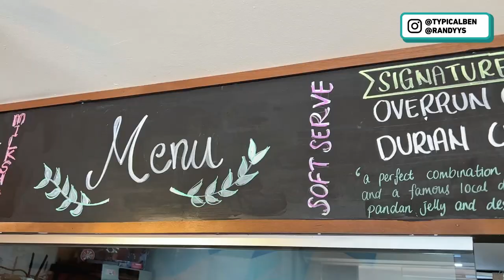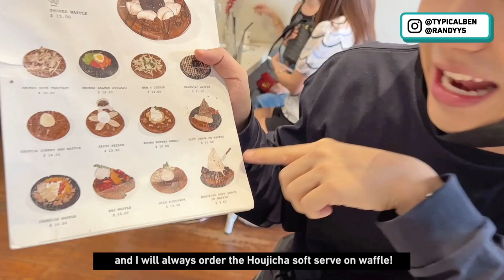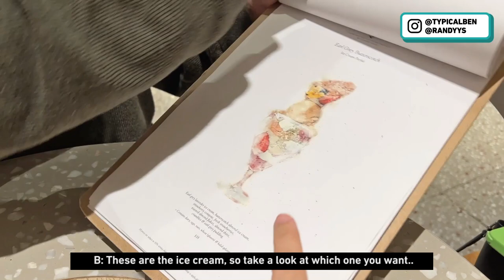EATING ONLY ICE CREAM FOR 24 HOURS *WE REGRETTED*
Another highly requested challenge! We tried eating ONLY ICE CREAM FOR 24 HOURS! Watch to find out all the cool ice cream places we went 🙂

Locations:
⁃ Overrun
⁃ Twenty Grammes
- Uncle at Orchard Road
⁃ Sunday Folks
⁃ 7-Eleven
⁃ Lofi Bar
⁃ Lickers